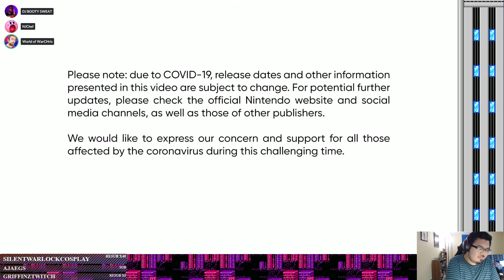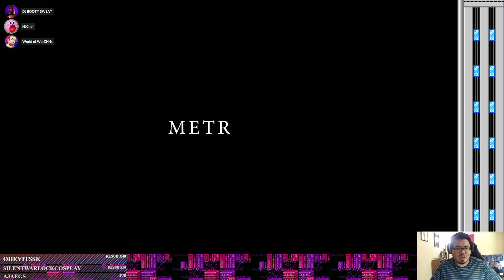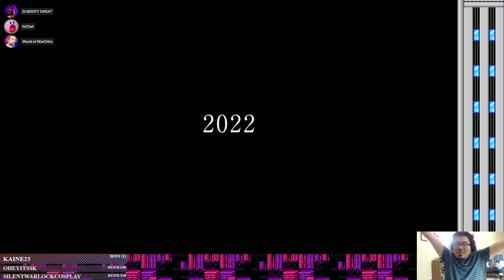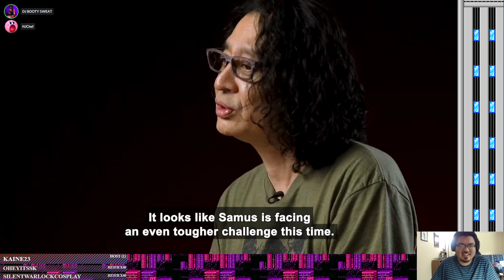SNARK REACTS! - Nintendo E3 Direct Watch-Along!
Nintendo said don't? Good thing we can't read! Anyway, HOT DAMN THIS RULED!

Streams every Sunday - Thursday at 8PM EST!